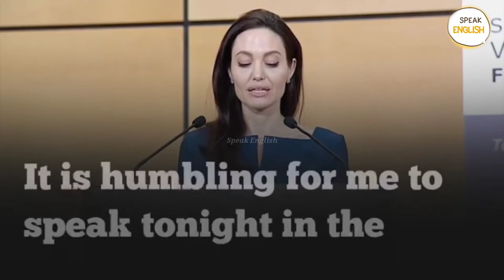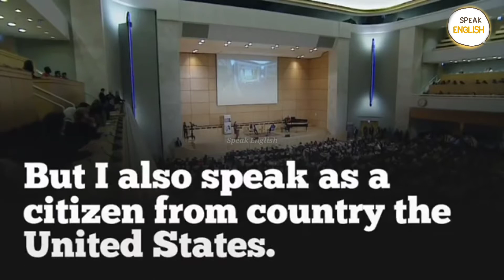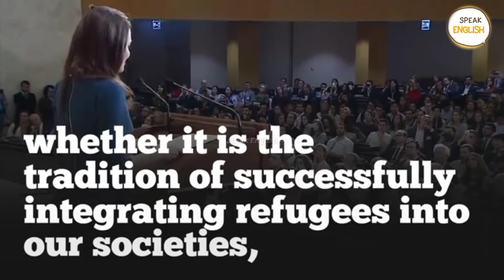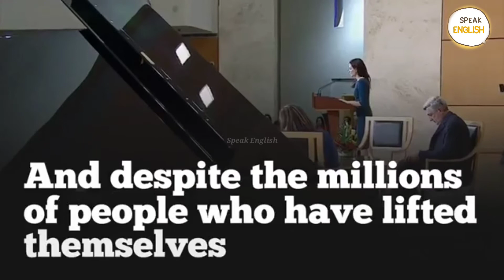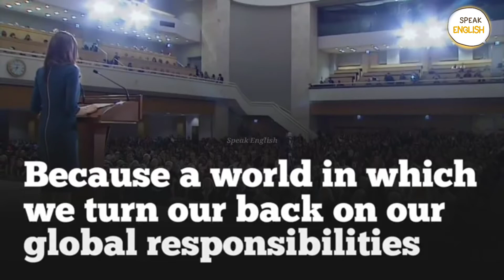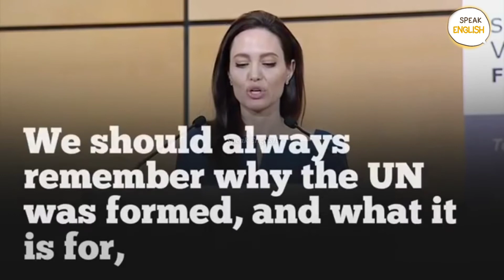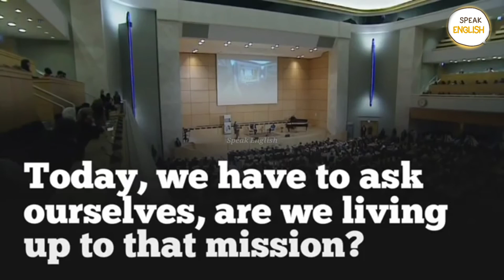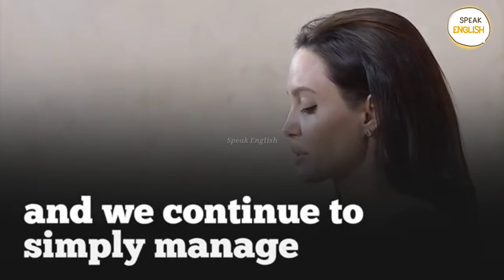Angelina Jolie | We are here in memory of Sergio De Mello | at listen Speeches in English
Angelina Jolie | We are here in memory of Sergio Vieira De Mello |